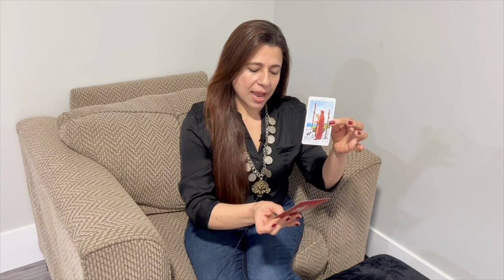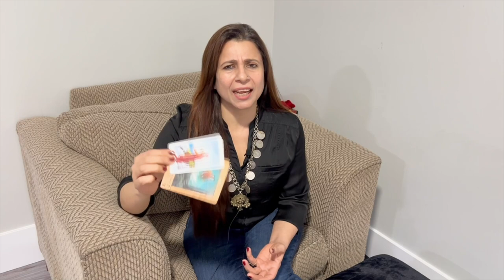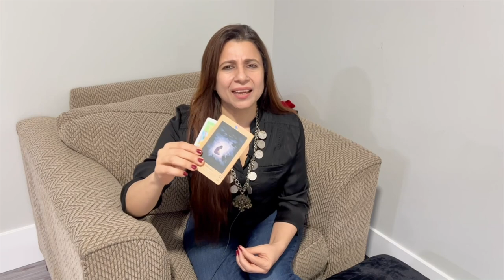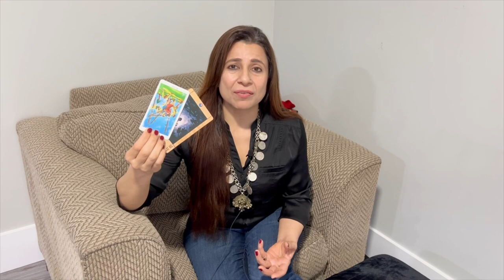Gemini (Mithun) Saptahik Rashifal | 11 - 17 Apr 2022 | मिथुन राशि साप्ताहिक राशिफल | Weekly Tarot